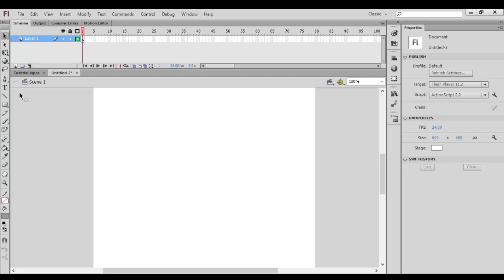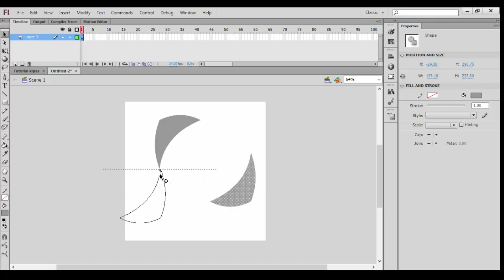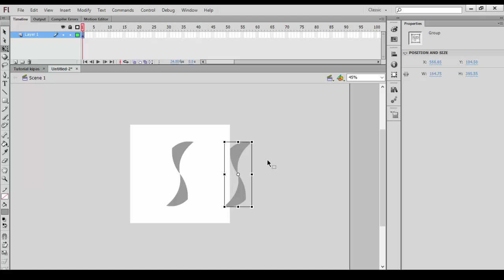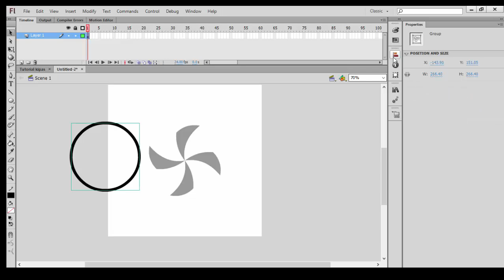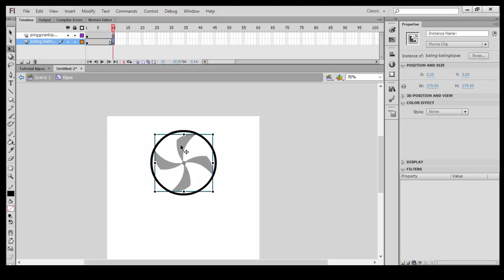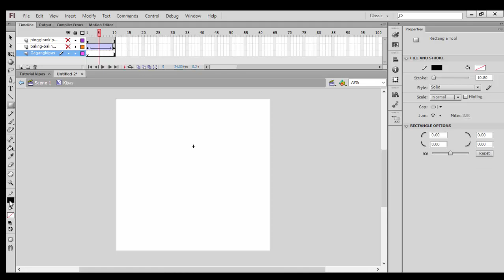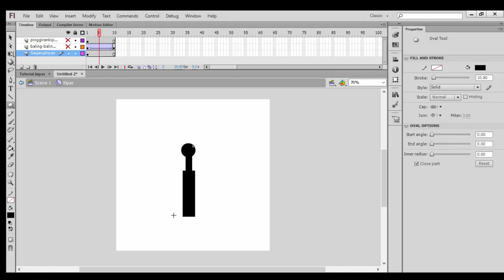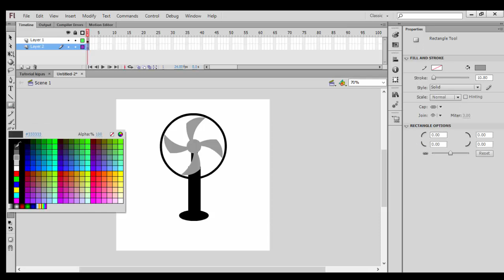Adobe Flash CS6: Cara Membuat Animasi Kipas Berputar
Membuat animasi kipas angin mengguakan Adobe Flash CS6